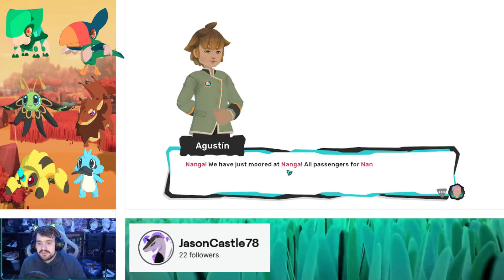Enjoying My Time on My Surfboard... Chillin on the River [5] - Newb Newb - Temtem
Welcome to the Neighbourhood!

I may have found this game randomly while looking for Pokémon on the PC and I am glad that I did as the game has a lot of potentials and I decided to create a series around it...

▬▬ CHAPTER LIST ▬▬▬▬▬▬▬▬▬▬
0:00 - Intro
0:07 - Welcome
0:34 - Sollario River
1:22 - Turquesa
5:18 - Sollario River
6:20 - Turquesa
8:07 - Arrisola
9:02 - Rival Max
11:05 - The Narwhal
16:07 - Nanga
17:48 - Goodbye
18:26- Outro

▬▬ SOCIAL MEDIA ▬▬▬▬▬▬▬▬▬
Friendly:  @Friendly_Newb
Friendly Newb: @friendlyNewb
Friendly Farms:  @FriendlyNewbCraft